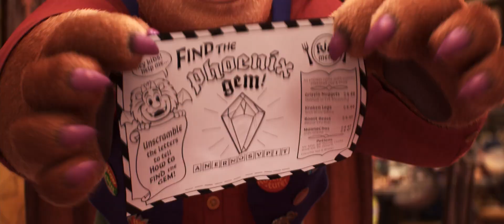Вперёд - «Мантикора»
Смотрите отрывок из нового мультфильма «Вперёд» (в кино с 5 марта 2020 года).

Братья-эльфы Иэн и Барли Лайтфуты живут в волшебном мире, населенном троллями, гоблинами, гномами, кентаврами и единорогами. Когда-то их мир переполняла магия, но те времена прошли, и теперь сказочные существа летают на самолетах, пользуются автомобилями, и ведут в целом прозаичную жизнь. Однако неожиданная находка приводит к тому, что братья решают отправиться в захватывающее путешествие на поиски настоящего волшебства из древних преданий.

Год: 2020
Страна: США
Режиссер: Дэн Скэнлон
Сценарий: Дэн Скэнлон, Джейсон Хэдли, Кит Бьюнин
Продюсер: Кори Рэй, Пит Доктер
Оператор: Шэрон Кэлахан, Адам Хабиб
Композитор: Джефф Дэнна, Майкл Дэнна
Художник: Ной Клочек, Берт Берри
Монтаж: Катрин Эппл
Жанр: мультфильм, фэнтези, комедия, приключения, семейный
Роли дублировали: Филипп Лебедев, Владимир Яглыч, Юлия Меньшова, Анна Ардова